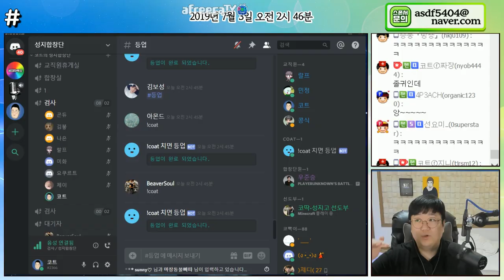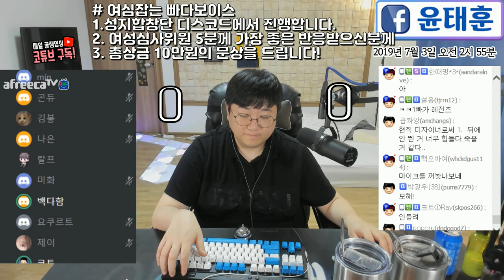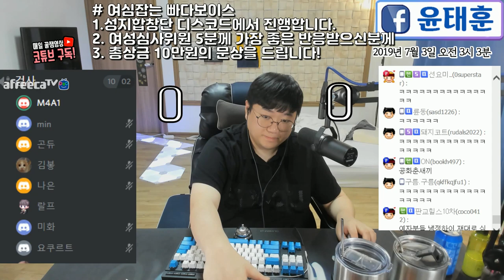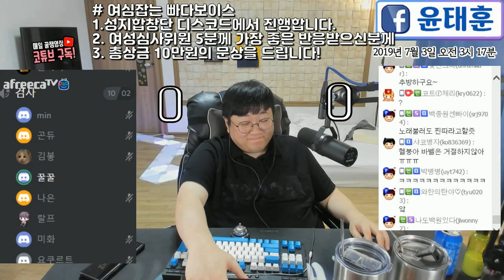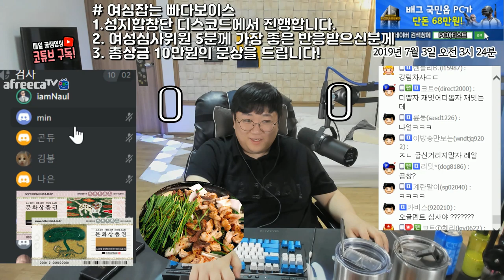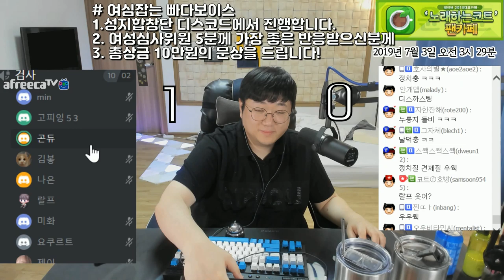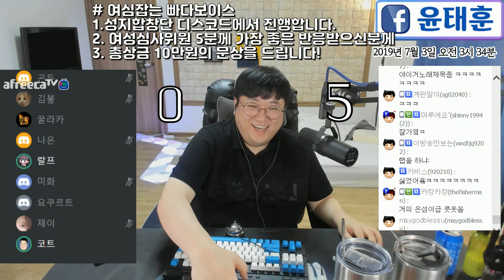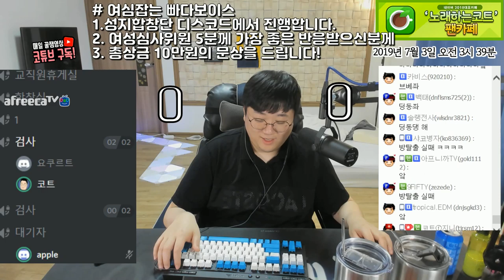여심을 사로잡는 빠다보이스를 찾아라 (꿀보이스 컨테스트) [노래하는코트]